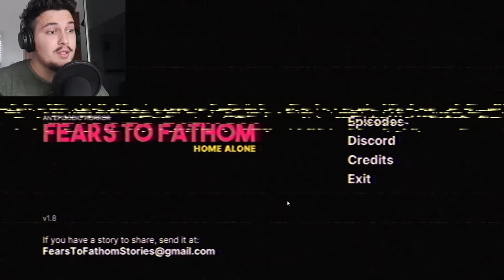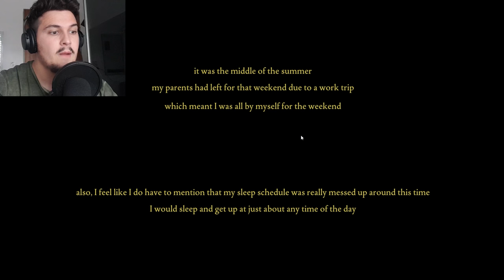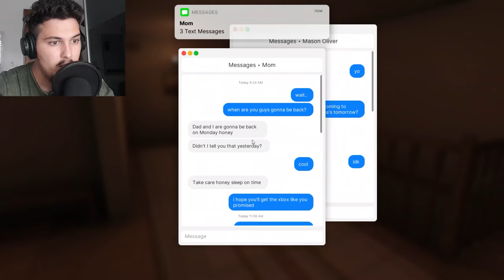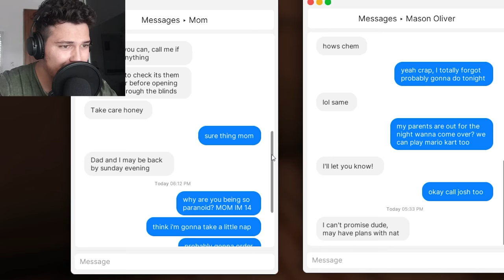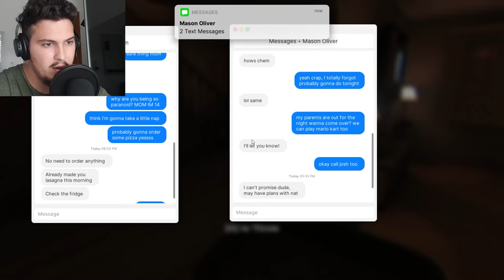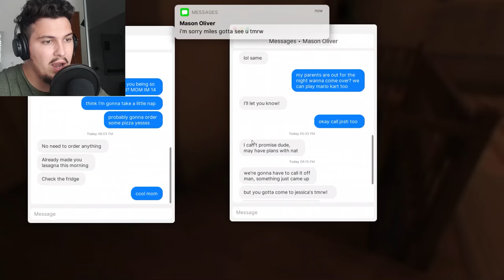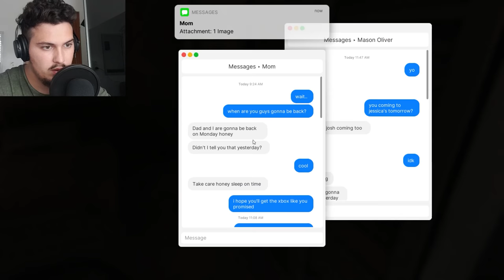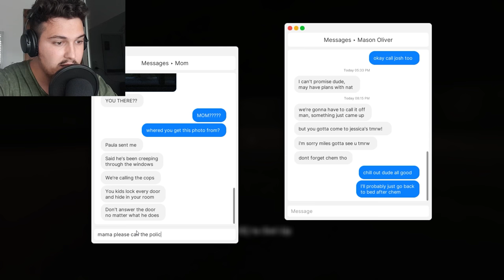ISHA I VETEM NE SHTEPIN TIME | Fears to Fathom - Epizodi 1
😲 ISHA I VETEM NE SHTEPI PER NJE JAV 😶👀